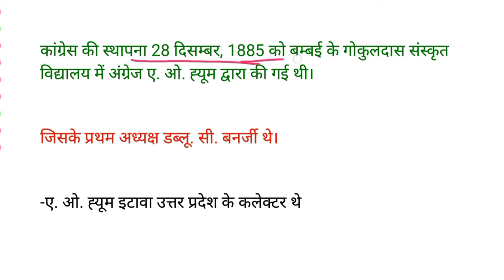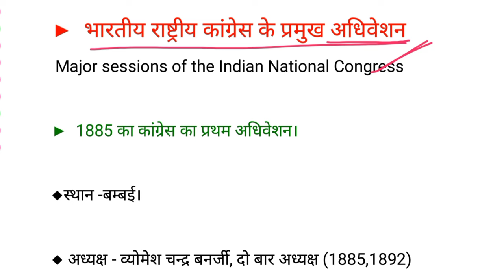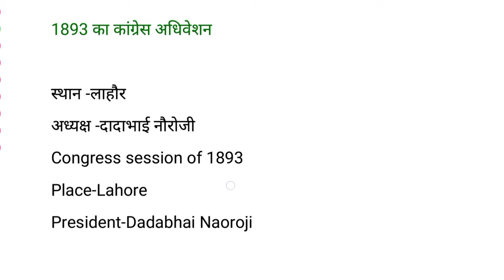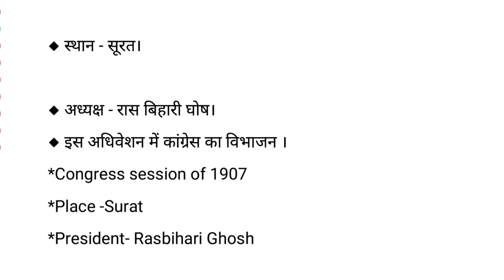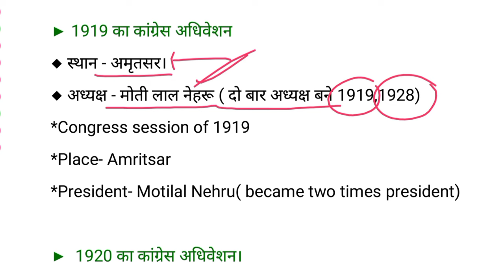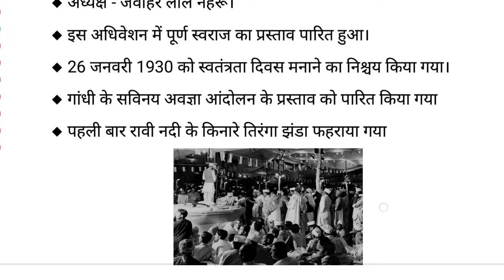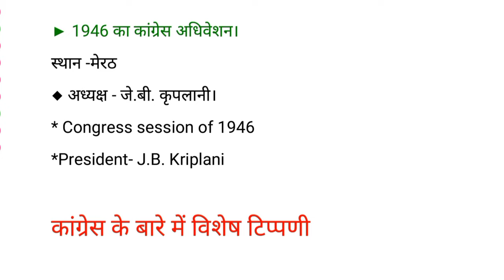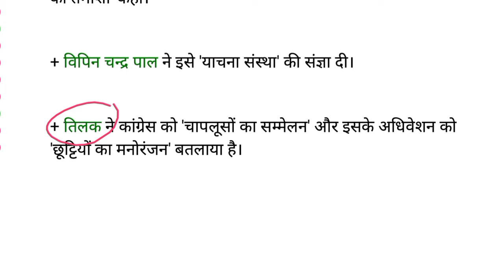कांग्रेस की स्थापना | कांग्रेस के प्रमुख सम्मेलन/अधिवेशन Modern History | Congress Sessions,